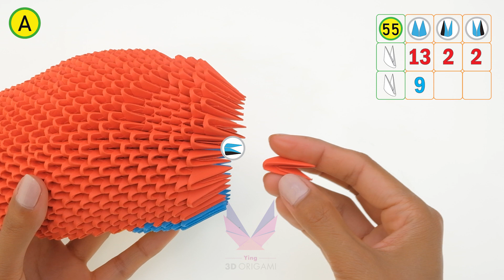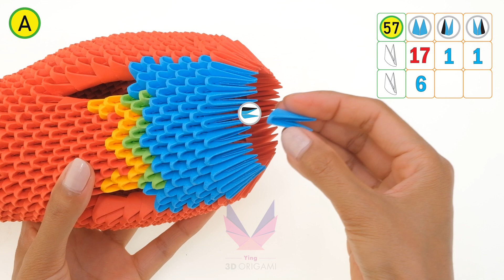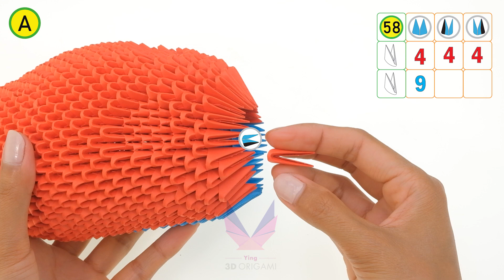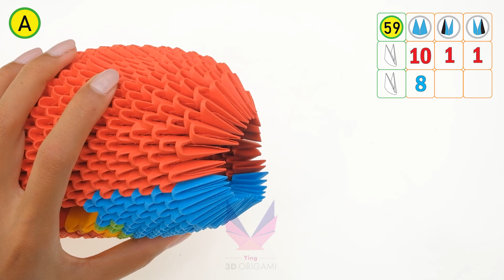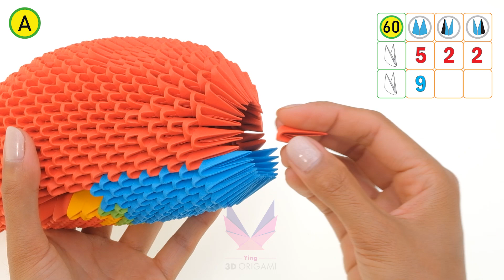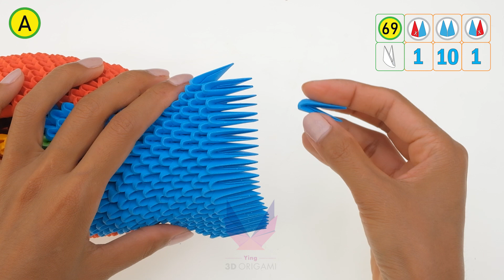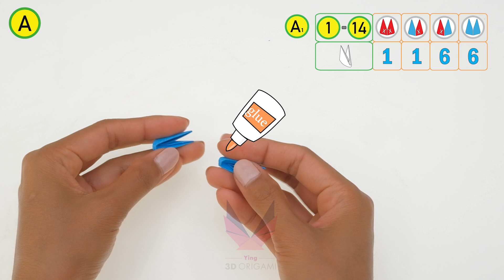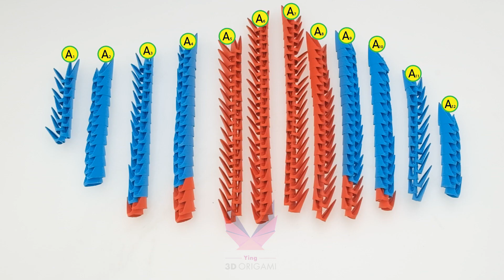3D Origami Big Parrot_Open Wings_Part 2_Pro-Expert_Tutorial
Colors required to create the 3D origami Big Parrot.
 1/32 modules
. Red (1695 ) pieces
. White (82 ) pieces
. Yellow ( 251 )pieces
. Pistachio or Green ( 259 )pieces
. Light blue ( 1597 ) pieces
. Dark brown ( 400 ) pieces

 1/64 modules
. Red (204 ) pieces
. White (66 ) pieces
. Black ( 53 ) pieces
. Ivory ( 60 ) pieces

Here the link of the template to facilitate cutting A4 sheet to obtain 1/32 modules

Here the link of the template to facilitate cutting  A4 sheet to obtain 1/64 modules: